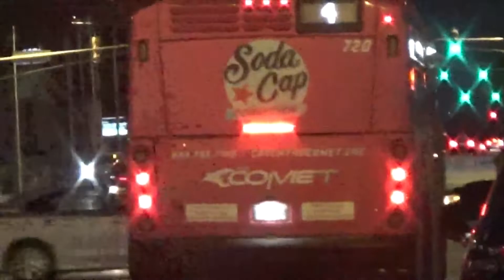COMET BUSES 10-18-2022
2010 New Flyer D35LFR
Cummins ISL9
Allison B400R

2017 New Flyer XD35 Xcelsior
2017 New Flyer XD40 Xcelsior
Cummins L9
Allison B400R